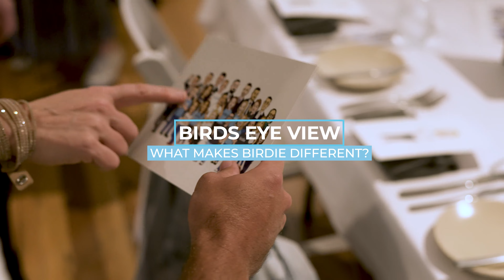BIRDS EYE VIEW EP 6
After all the holdups because of COVID, we've finally been able to host our annual BDM luncheon this month! We had a splendid time with some of Australia's top Business Development Managers whose business, expertise, and opinion we value so much. We're also extremely lucky we had the opportunity to find out what they think about the team and what makes Birdie different. While our customers may not see it, these BDM's have a big impact on the outcome of the applications. We can't do what we do without them.

The Aviary | shorturl.at/iouMZ

shorturl.at/ejkG7